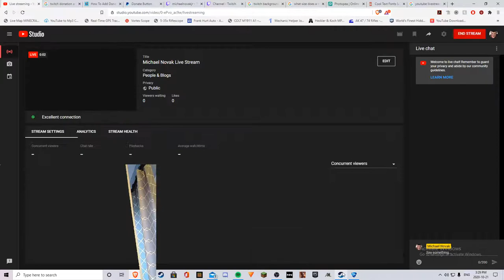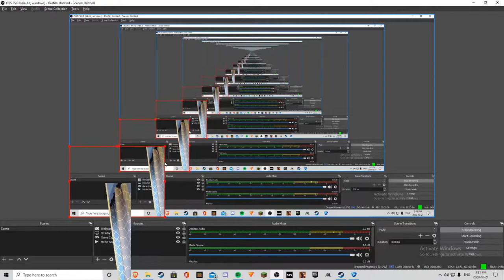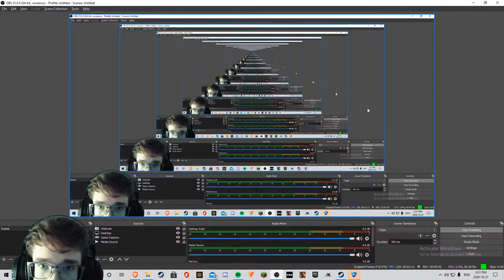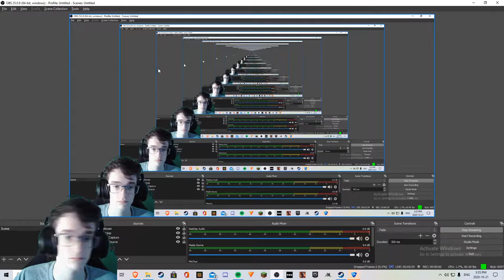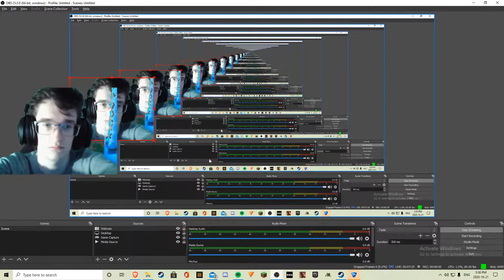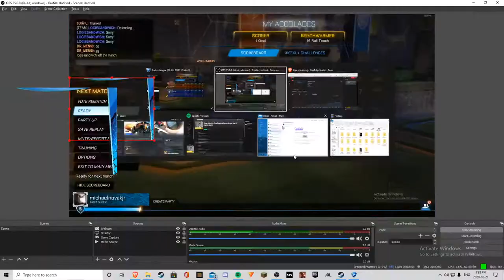Michael Novak Live Stream